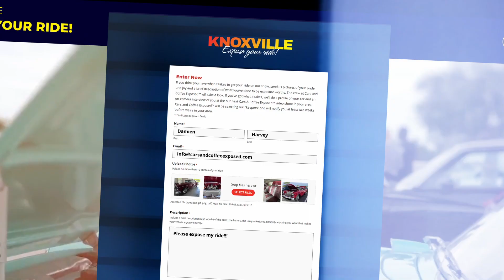Cars & Coffee Exposed…Get Your Ride On the Show! Filming in Knoxville on August 6th!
Cars & Coffee Exposed…Filming in Knoxville on August 6th!

Across America automobile lovers that want to see the biggest collection of show quality automobiles and interact with fellow auto enthusiasts know there’s one kind of car show that tops all the rest: that’s Cars and Coffee.

At DHG MOTO we decided to create a new video series to bring these incredible events into your home
with Cars and Coffee Exposed. The series will travel to some of the biggest Cars and Coffee events across the US and feature the sights, sounds, people, and unique features that make every Cars and Coffee event exciting and unique.

Show host Chelsea Allen takes viewers on an exciting ride to some of the top Cars & Coffee events around the country to expose the local car culture. Chelsea highlights some of the coolest classic and modern supercars along with their unique owners. Every vehicle and owner has a story, Chelsea takes you on a ride through them all in this new POWERtube TV exclusive show!